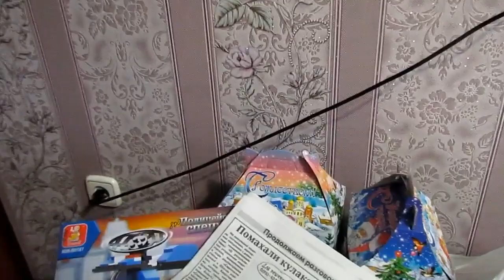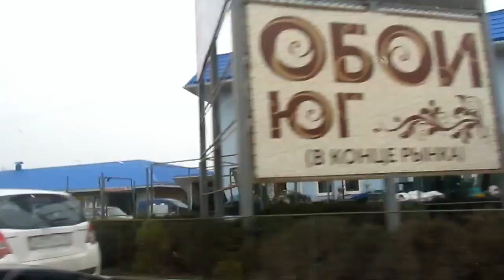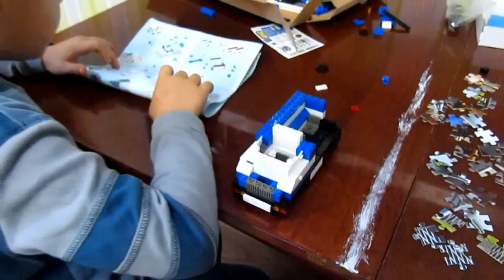ВЛОГ * собираемся домой * лего * пазлы * кальмары * Хуторянка